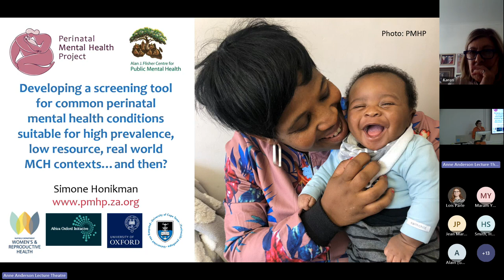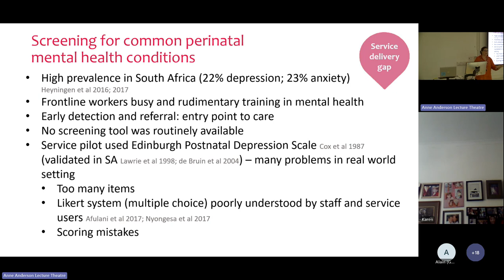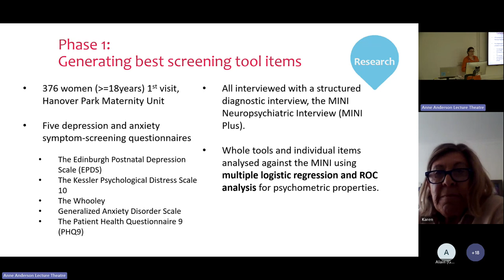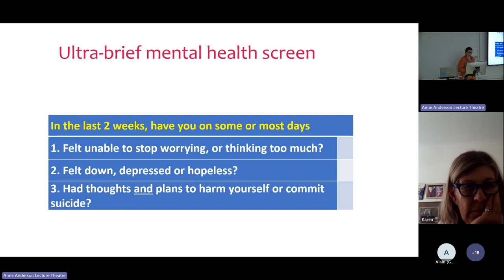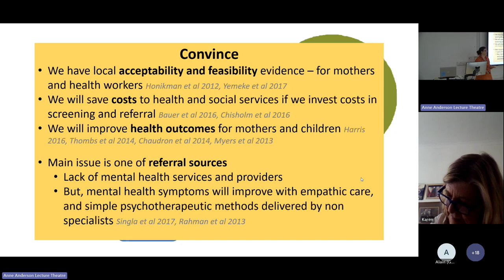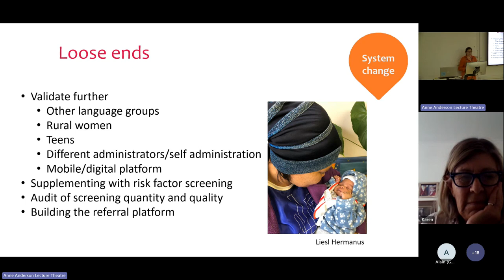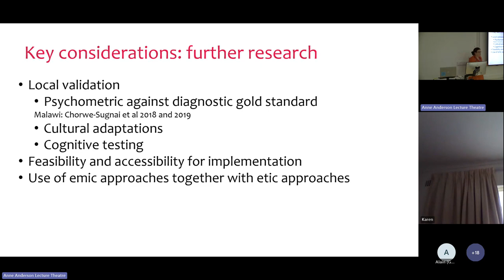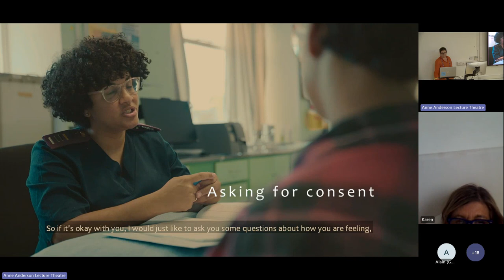Africa Oxford Initiative (AfOx) presentation by Associate Professor Simone Honikman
Perinatal Mental Health Project's Director, Assoc Prof Simone Honikman, delivered a presentation at the Anne Anderson Lecture Theatre (Nuffield Department of Women's & Reproductive Health, University of Oxford).
Presentation title: Developing a screening tool for common perinatal mental health conditions suitable for high prevalence, low resource, real world MCH contexts...and then?